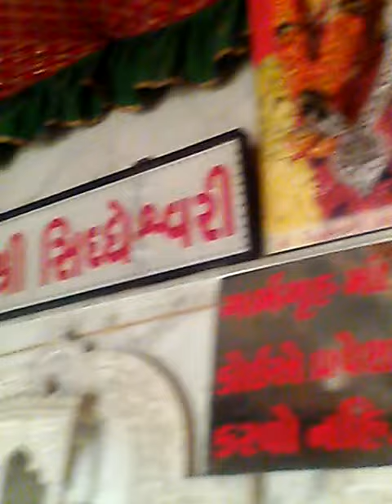जय सिध्धेश्वरी मॉ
चाणस्मा मंडलोप